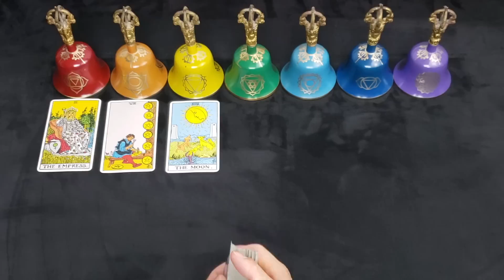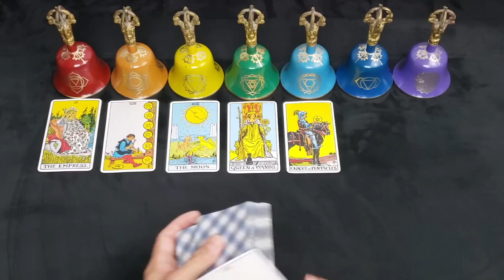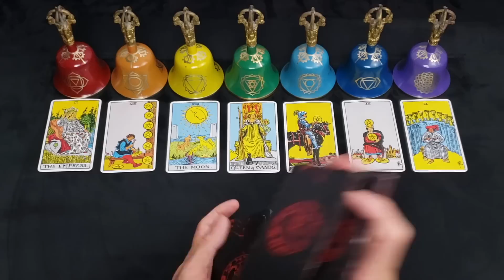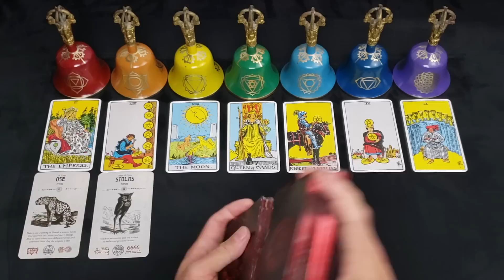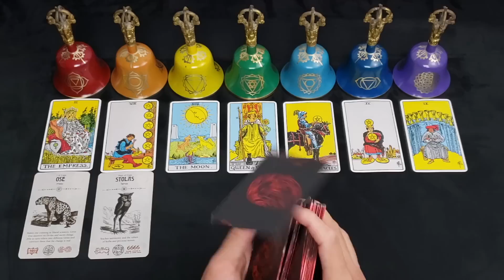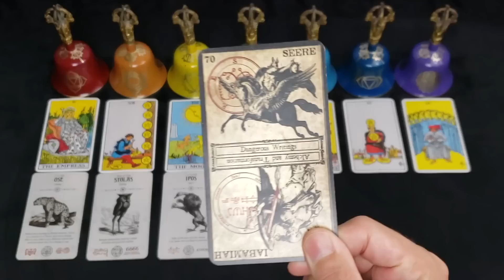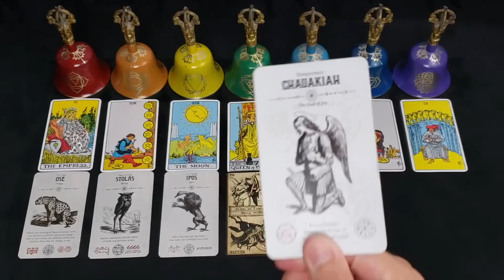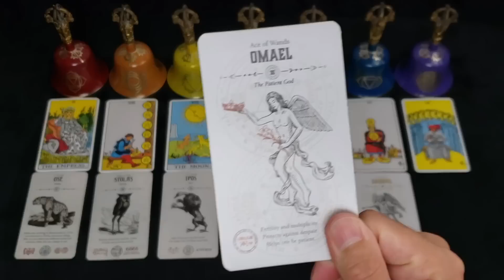VIRGO - AUGUST 2022 - "VAMPIRE & THE FRESH NECKS"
**PODCAST**
*APPLE PODCAST

**MUSIC**
*AMAZON MUSIC

*Angel Tarot
*Occult Tarot
*Heaven and Hell Tarot